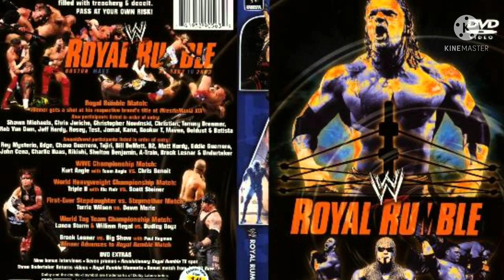ASMR WWE | TOP 5 ROYAL RUMBLE WINNERS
Hey Guys It’s Me CallsInQ , I make ASMR Videos I find ASMR videos to be super relaxing and entertaining , if you guys like my videos feel to subscribe to the channel it’s free 😁
Blue Yetti Mic